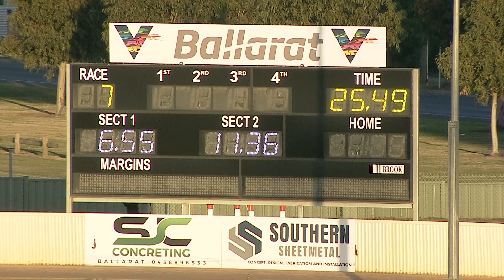BAL FRI 22 APR 22 R7